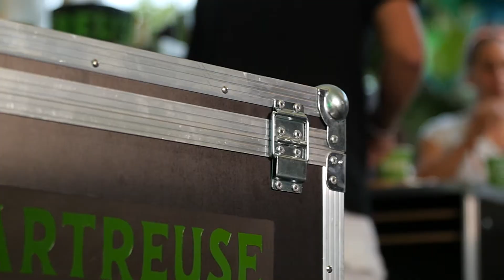Seasons Episode 5 - Summer 2018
A journey of liqueur through 12 episodes.

Alcohol abuse can be dangerous to your health, please drink responsibly.